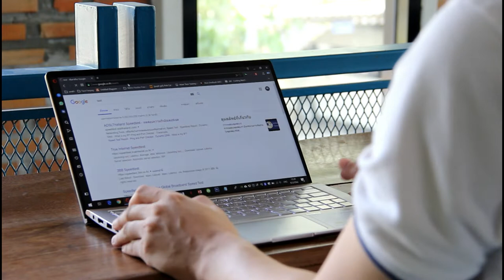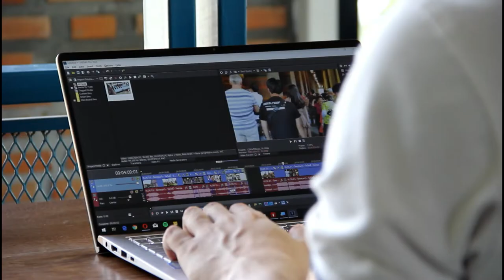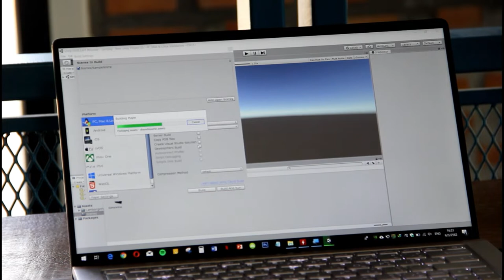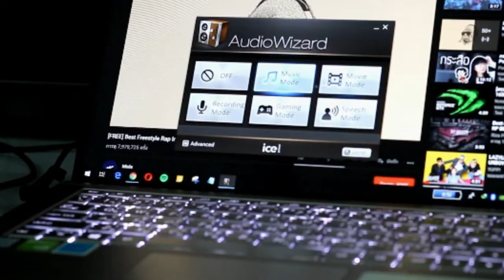รีวิว ASUS Zenbook 13 UX333 อัลตร้าบุ๊ค ประสิทธิภาพสูง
Zenbook ux333fn มันคือ Ultrabook ที่มาพร้อม Core i5 เร็วแรงใช้ได้ แต่จะร้อนหน่อยเมื่อทำงานหนักๆ จุดเด่นตัวเครื่องมีขนาดเล็ก พกพาง่าย น้ำหนักเบา จอ 13.3 นิ้ว ขอบจอบางมากๆ รุ่นที่รีวิว

สเปกคราวๆ
- Intel Core i5-8265U (1.60 GHz)
- NVIDIA GeForce MX150 (2GB GDDR5)
- 8 GB DDR3L
- 512 GB SSD PCIe M.2
- 13.3 inch LED (1920x1080) Full HD
- Windows 10 Home (64 Bit) แท้